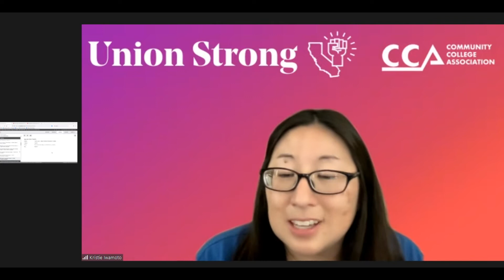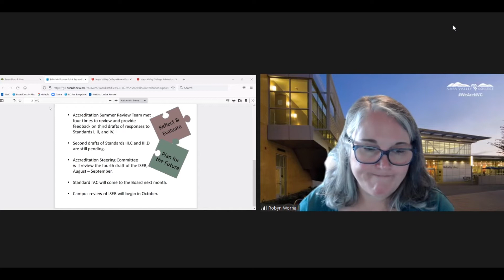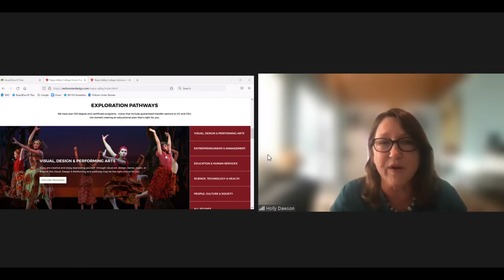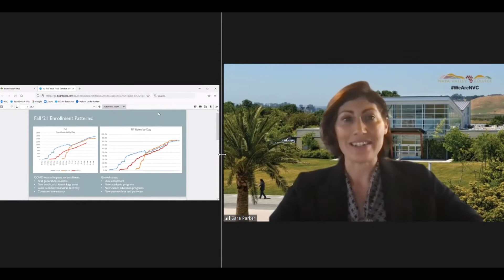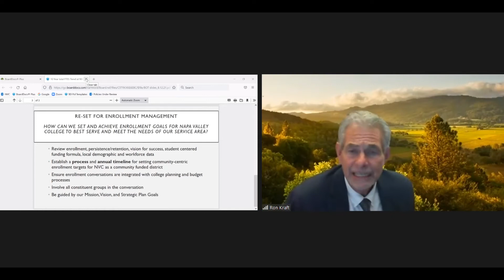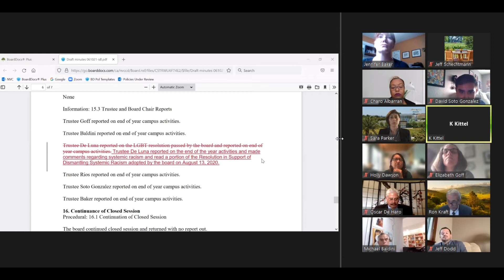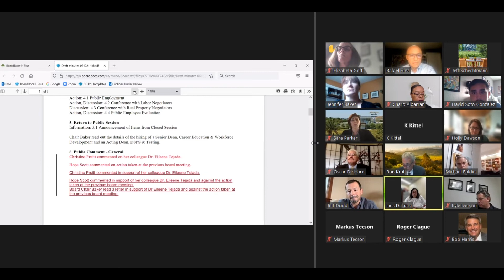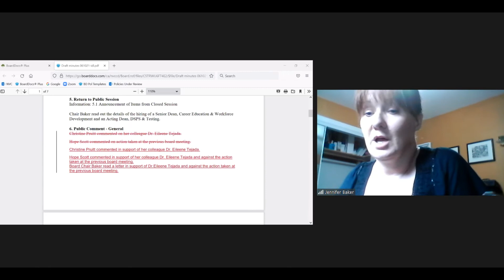NVC Board of Trustees 8.12.21